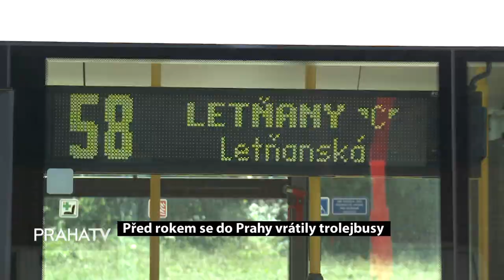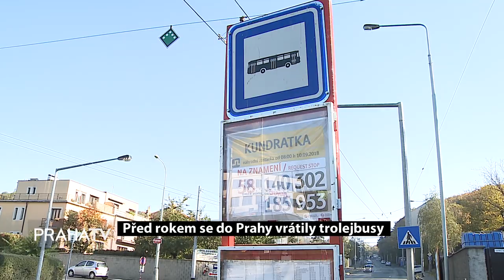Před rokem se do Prahy vrátily trolejbusy